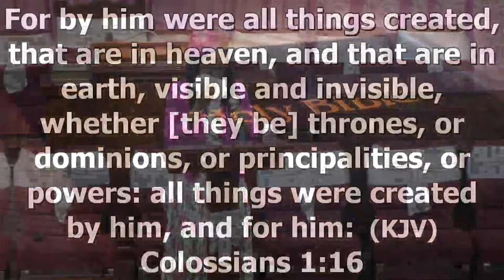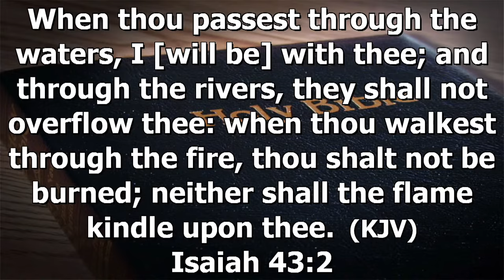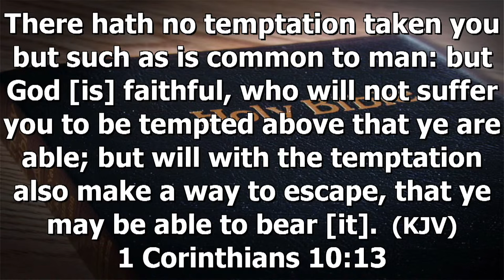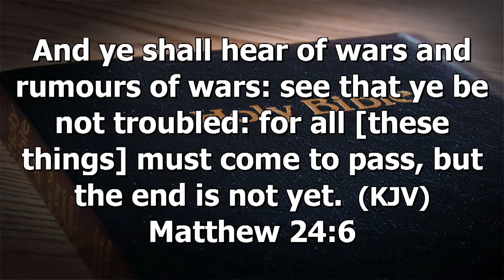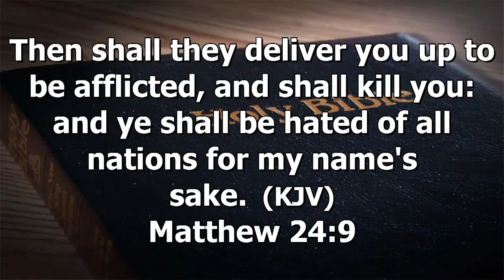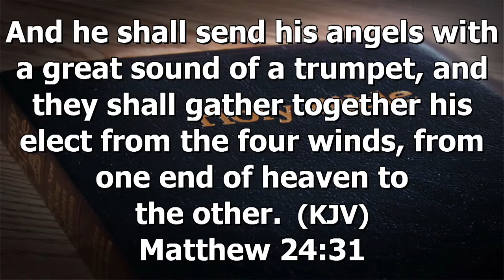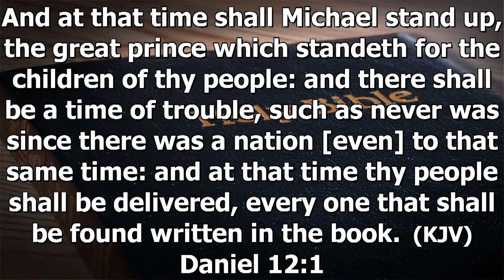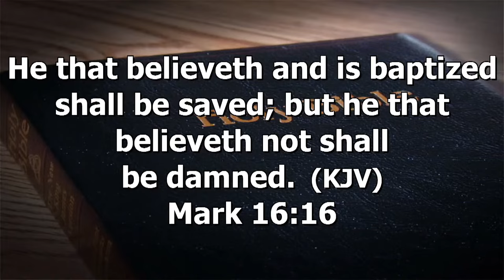The Forecast |Evangelist Natasha Brown-Alleyne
For Such A Time As This Empowerment Series
Date: Monday 23, October 2023
Topic: "The Forecast"
Speaker:  Evangelist Natasha Brown-Alleyne